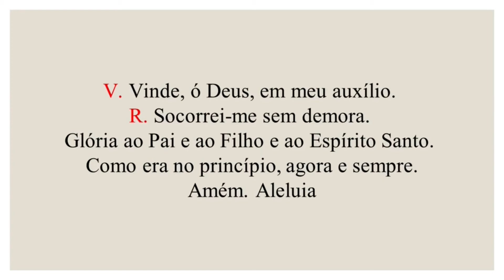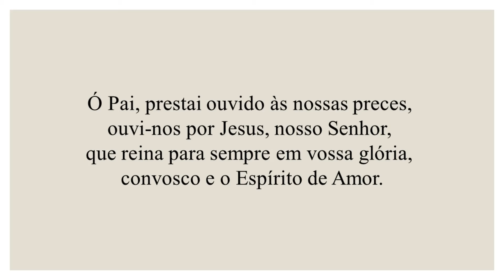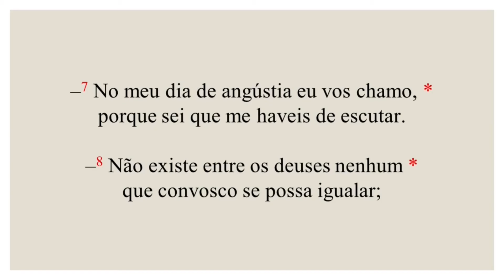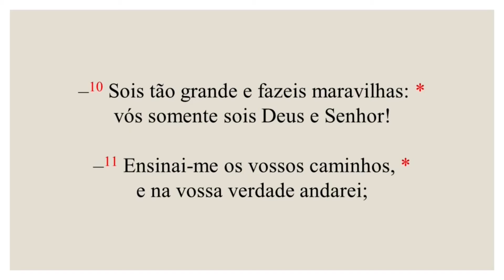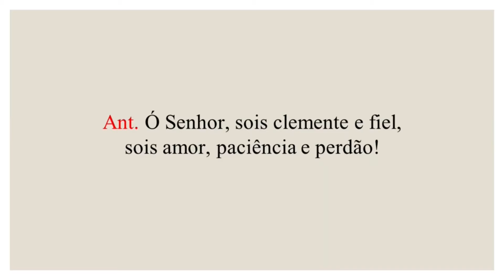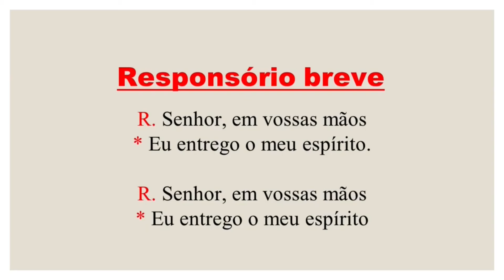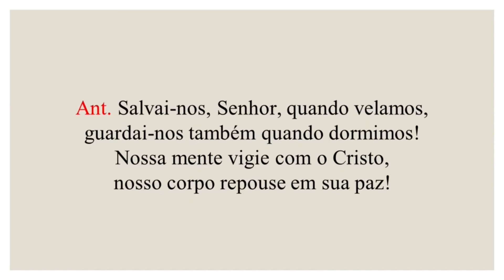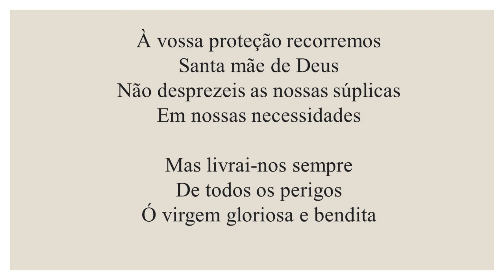Completas - 21 de Outubro de 2024 | Tempo Comum | Segunda-feira.